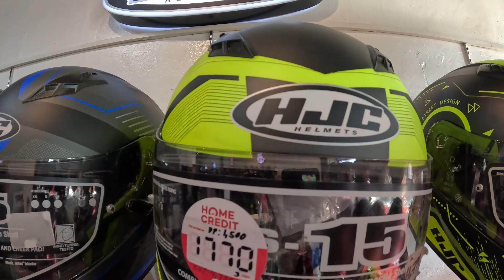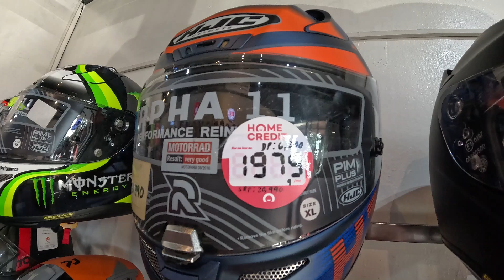HJC helmets | Choice ng pinoy sa pagbile ng helmet | Best shop selling helmet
Casco market
ervice options: Offers same-day delivery
Located in: Las Pinas Commercial Complex
Address: 304-306, Alabang–Zapote Rd, Las Piñas, 1747 Metro Manila
Hours:
Closes soon ⋅ 7 PM ⋅ Opens 9 AM Fri